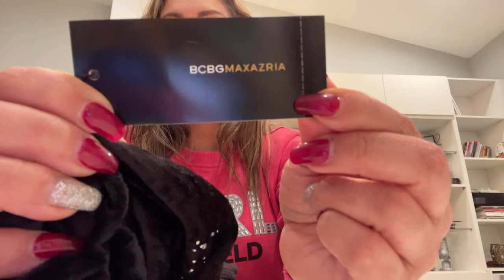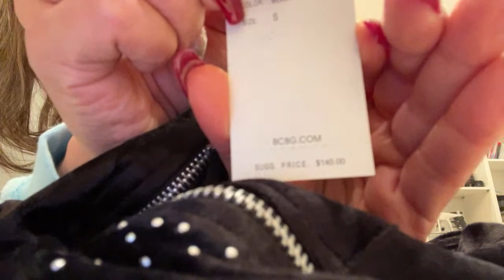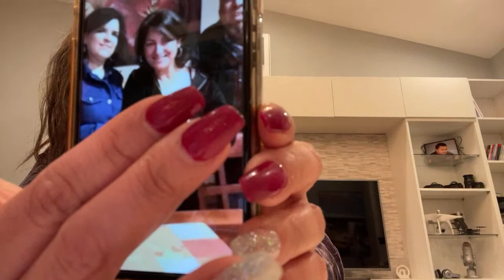Super mega haul de pans y sudaderas BCBG📦lotes de 50 piezas